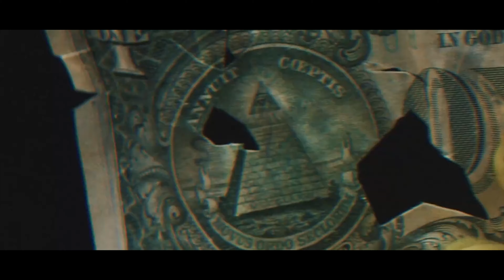Nyce Da Future x Havoc Of Mobb Deep - Active (Prod. Havoc) (New Official Music Video)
Super producer and legendary emcee Havoc of Mobb Deep and Nyce Da Future just released their "Future of the Streets" EP. The third single and second official music video off of the project is for the banger, "Active."

All songs produced by Havoc

Tracklist:

1. I Can't Believe It
2. Everything I Love
3. Boss of the Bosses Ft. Havoc
4. Graphic
5. Savage
6. Say Yes
7. Active
8. Infamous